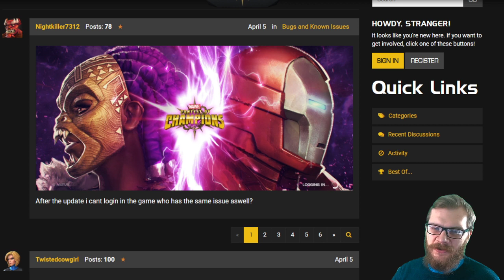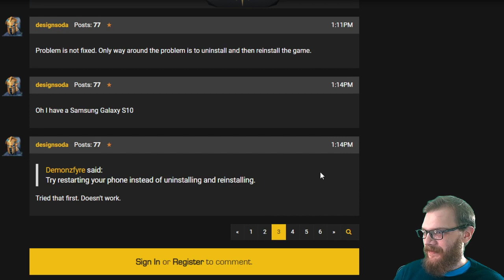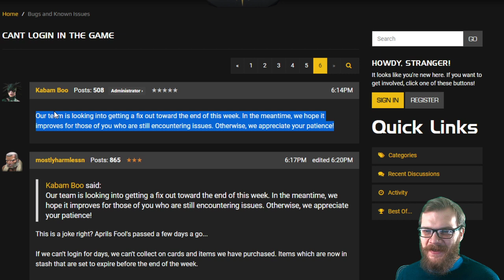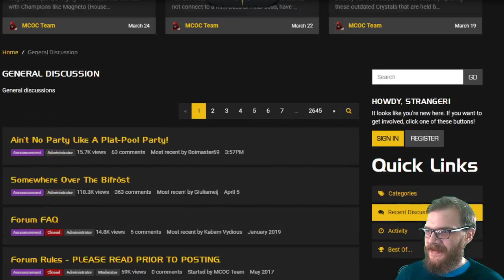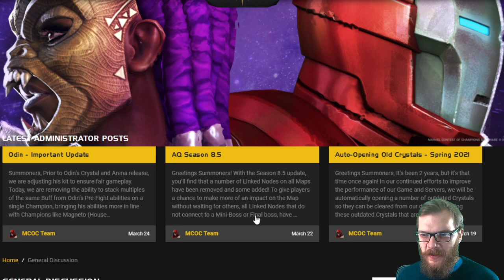Group Of Android Players Can't Log In The Game Since Update Yet Kabam Carries On As Normal?!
Greetings summoner,

DIA - Diabolixide
JJ - jackjack19831
KT1 - TheKiryu
Mandalorian: elmandalorian

KT1

Greetings Summoner,

KT1